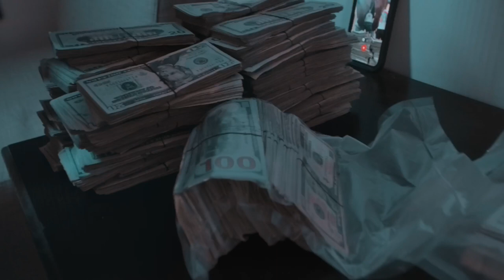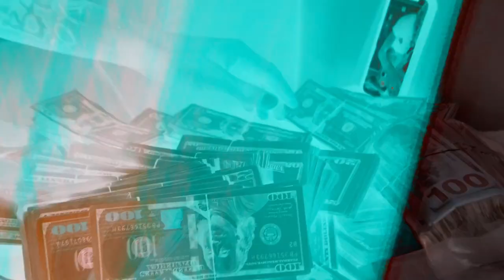Allstar Flair x Allstar Lee - STREETZ (Shot By Dexta Dave)